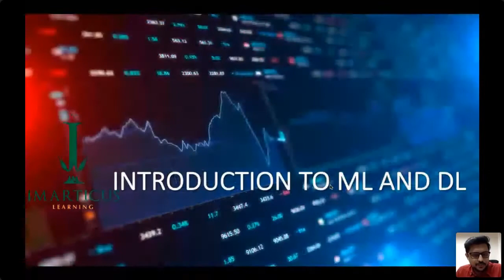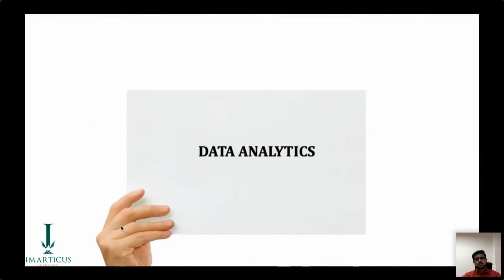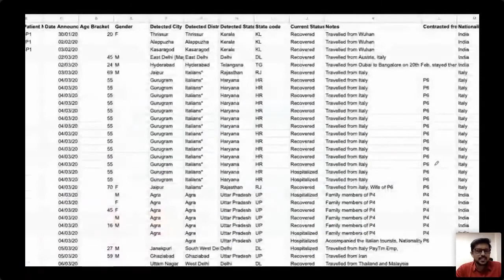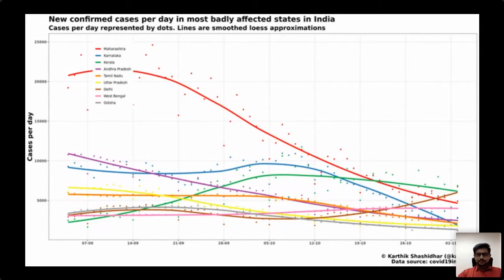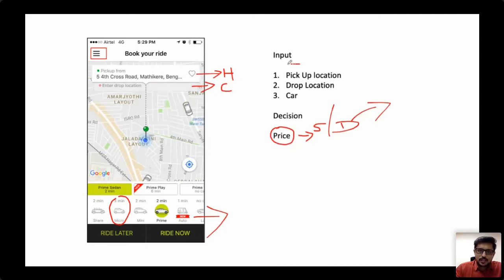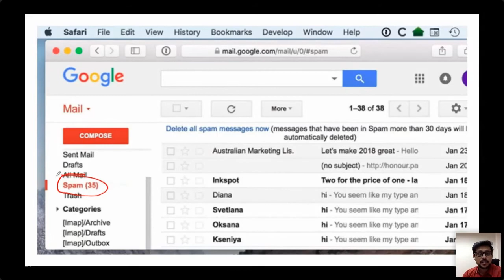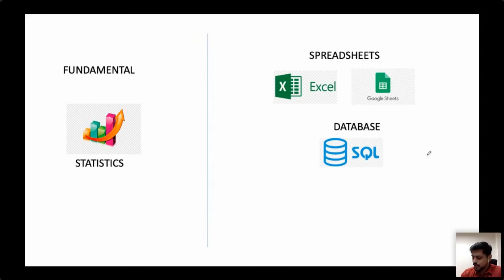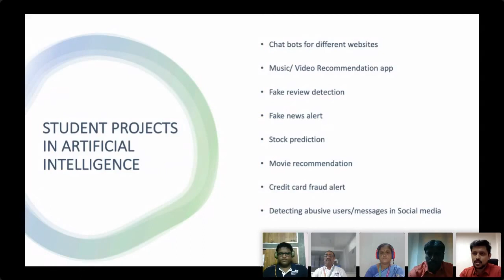Machine Learning & Deep Learning | Webinar | CITChennai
Webinar on Introduction to
Machine Learning & Deep Learning
by
Mr.Ahamed Khalid

Vice President - Business Head
Imarticus Learning

Organised by
Data Science Club
Chennai institute of Technology
on
11th Nov, 2020